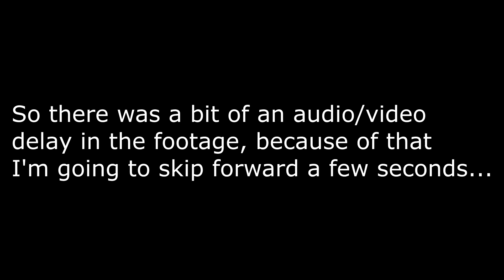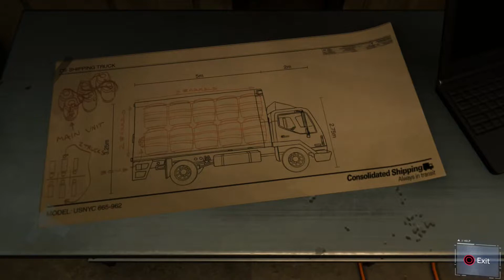Spider-Man | Pt. 17 Miles "Tails" Morales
In this video, we finally finish act 1.